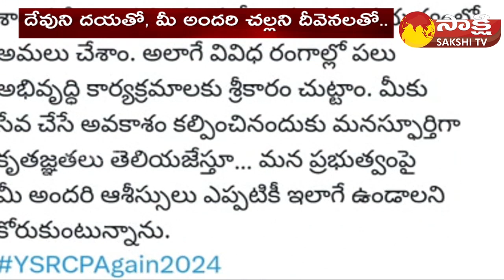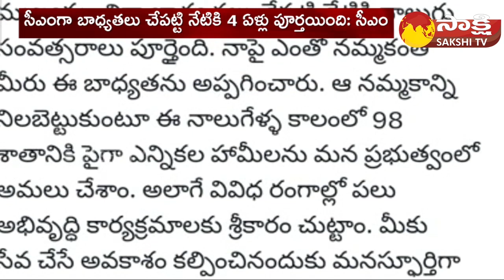CM YS Jagan Tweet About 4 Years of YSRCP Govt | Sakshi TV